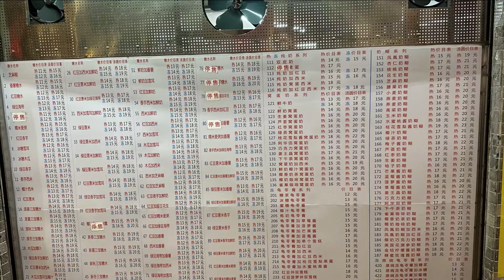走進廣州的大街小巷—長堤 濱江 珠江兩岸夜景 祝大家2024新年快樂！